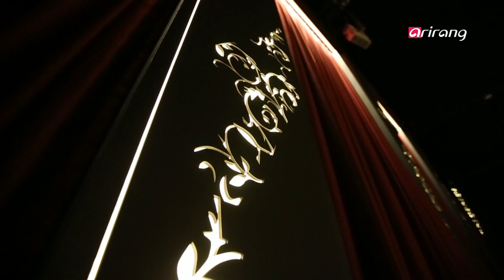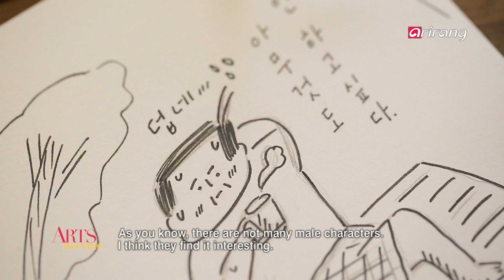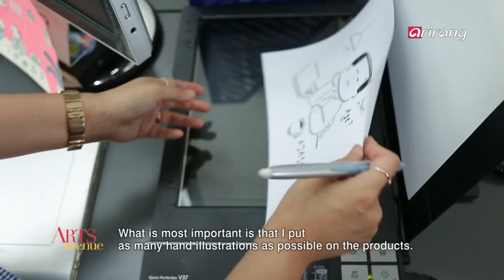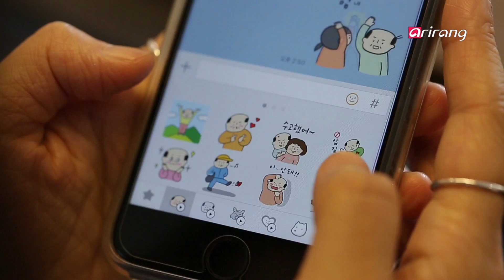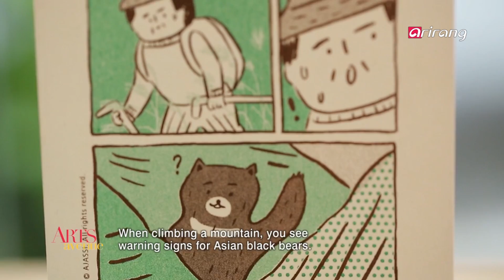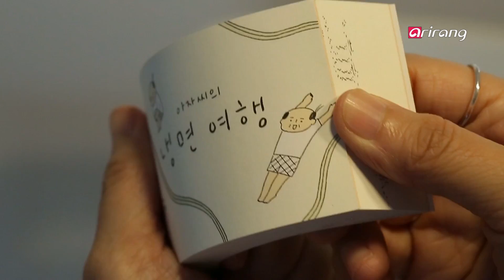[Arts Avenue 2017] Ep.33 - The Queen's Secret / Ajassi / Music for Rites _ Full Episode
The Queen's Secret / Ajassi  / Music for Rites: The Afterimages of the Rose / 더 퀸즈 시크릿: 여왕의 정원 展 / 캐릭터 디자인브랜드 '아자씨'- 장윤미 디자이너 / 제전악-장미의 잔상

[Fine Art]
The Queen's Secret
The War Memorial of Korea presents a one-of-a-kind exhibition under the theme of the Queen's Garden. The exhibition brings together top-tier local creators from different fields including designers, film directors and media artists whose remarkable artworks go beyond our imagination. Now is a rare chance to enter the queen's secret garden.

[Design]
Ajassi
Ajassi is a friendly way of calling a middle-aged man or Ajeossi in one of the Korean dialects.
It is also the name of a character created by designer Jang Yoon-mi in 2015. By depicting Ajassi as a cute, quirky and funny guy, Jang has claimed a loyal fan base in the local character market which is hard to build in Korea. How about getting to know more about Ajassi?

[Performance]
Music for Rites: The Afterimages of the Rose
Artistic director Ahn Sung-soo staged an experimental show at the Seoul Arts Center featuring Korean and Western dances and music. In this creative and stunning performance, 15 dancers dance to the traditional Korean tunes, exploring the relationship between human and nature, between men and women, and between dance and music. Indulge yourself in this dynamic performance of "Music for Rites: The Afterimages of the Rose."

[Fine Art]
더 퀸즈 시크릿: 여왕의 정원 展
신비롭고 화려한 여왕의 정원을 주제로 한 독창적인 미디어아트 전시가 전쟁기념관에서 열렸다. 이번 전시는 의상디자이너, 영화감독 등 각 분야에서 최고로 인정받는 국내 크리에이터들과 미디어아트 전문가들이 협업해 상상을 뛰어넘는 비주얼을 선보인다. 거대한 오브제와 압도적인 3D영상으로 재미와 감동을 더한 아름다운 정원을 만나보자.

[Design]
캐릭터 디자인브랜드 '아자씨'- 장윤미 디자이너
'AJASSI'는 디자이너 장윤미가 2015년에 발표한 캐릭터로 중년의 남자 어른을 뜻하는 아저씨를 친숙한 방언으로 표현한 우리말이다. 디자이너는 모두가 무관심했던 평범한 '아저씨'의 일상을 소녀 같은 감성으로 그려낸 다양한 디자인 제품으로 인기를 끌고 있다. 귀여운 그림체와 공감을 이끄는 스토리로 친근하게 우리에게 다가온 '아자씨'를 만나본다.

[Performance]
제전악-장미의 잔상
한국 춤과 서양무용의 해체와 조립을 통해 탐구와 실험을 이어가는 안성수 감독의 신작이 예술의전당 무대 위에 올랐다. 15인의 무용수들은 5개의 전통악기로 구성된 창작 춤곡에 맞춰 자연과 인간, 남자와 여자, 춤과 음악이 함께하는 인간사의 희로애락을 정제된 춤사위로 표현한다. 동양과 서양의 움직임을 완벽하게 혼합한 감동의 움직임, 그 잔상에 빠져 보자.